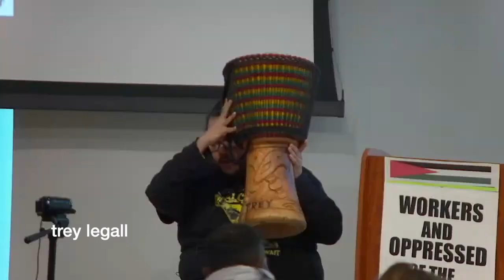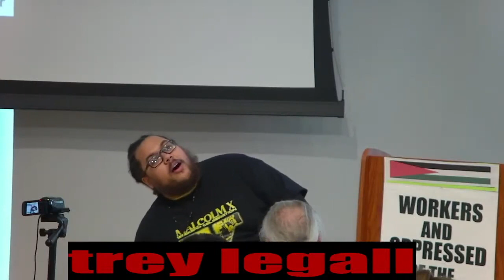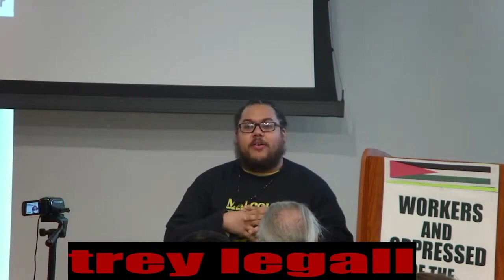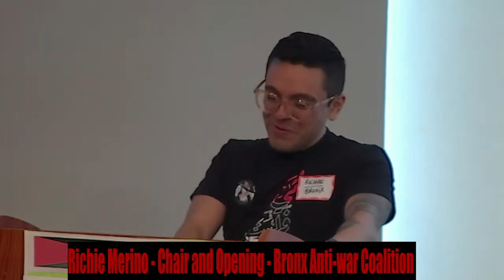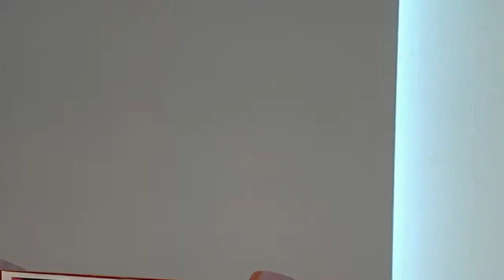Panel 3: Workers Struggles and Building Internationalism Part A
International Assembly Against Imperialism in Solidarity with Palestine
January 21, 2024 in New York City

0:00 trey legall — Cultural presentation
7:09 Richie Merino (Chair of Panel) — Founding member of Bronx Anti-War Coalition
15:37 Carlos Martinez — Founder of Friends of Socialist China and the No Cold War Campaign
21:27 Alice Yaser — Founding member of the Marxist Youth League, Buffalo, N.Y.
25:47 Leonid Ilderkin — Ukrainian Communist Party; Union of Political Refugees and Political Prisoners of Ukraine
32:00 Carlos Lopes Pereira — journalist for the Portuguese Communist Party newspaper Avante; former member of Secretariat of the African Party for the Independence of Guinea and Cape Verde (PAIGC)
35:40 Provash Ghosh — General Secretary of Socialist Unity Center of India (Communist)
38:45 Chris Helali — International Secretary of Party of Communists, USA; from Vermont
47:59 Sergio Rodríguez Gelfenstein — Former Director of International Relations of the Presidency of the Bolivarian Republic of Venezuela; former Ambassador of Venezuela to Nicaragua
51:04 Brenda Stokely — Former president of AFSCME 1707 and Local 215; co-convener of New York City Labor Against the War; co-chair, Million Worker March
1:03:15 Denmark — Message from The International Committee of the Communist Party of Denmark
1:06:38 Booker Ngesa Omole — Vice Chairperson and National Organizing Secretary of the Communist Party of Kenya